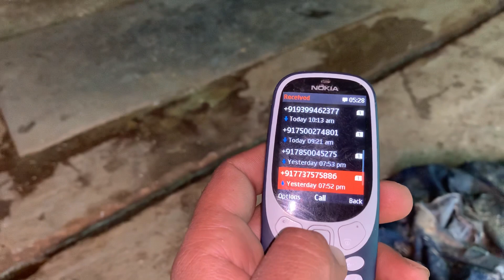फार्म में सबसे मुश्किल वाले दिन // gir cross dairyfarm#gircross#smalldairyfarm#gircrosssale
फार्म में सबसे मुश्किल वाले दिन // gir cross dairy farm